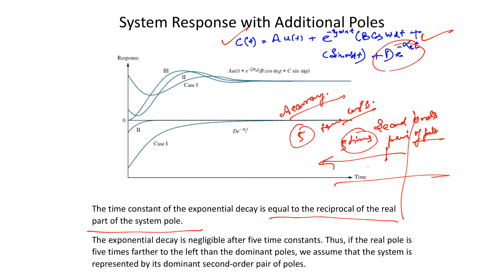Ch3 Module 7. System response with additional poles.